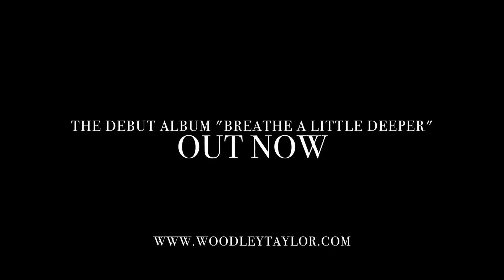Runaway - Woodley Taylor | ALBUM TEASER | LISTEN ONLINE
Runaway by Woodley Taylor (From “Breathe A Little Deeper”)

“Breathe A Little Deeper” - The Debut Album by Woodley Taylor, Out Now.